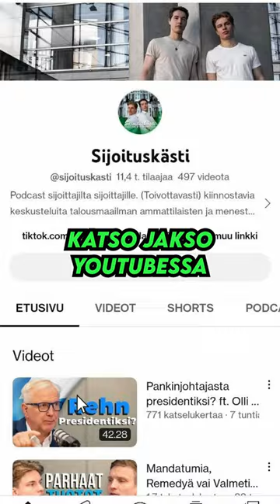Olli Rehn varusmiespalveluksessa